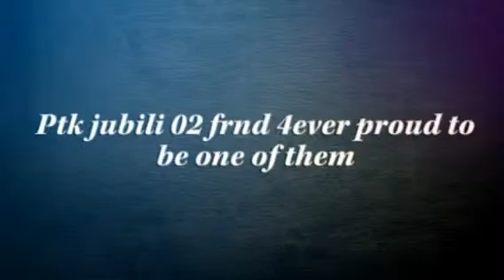Jubili 02 (Created